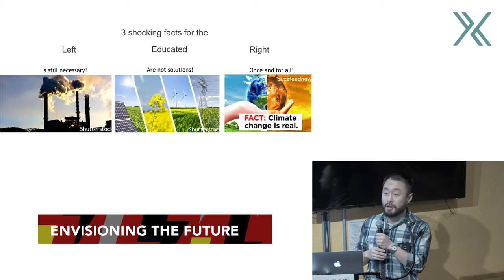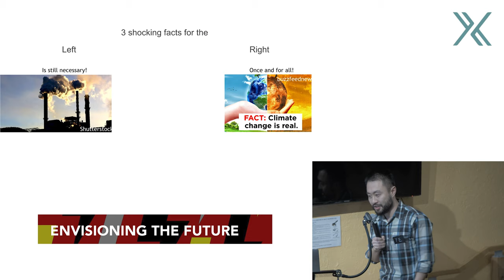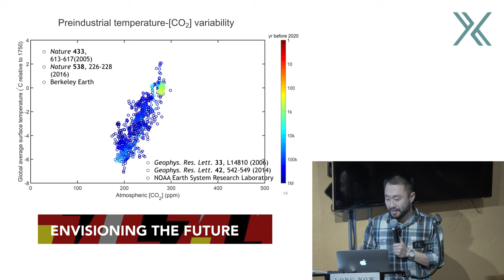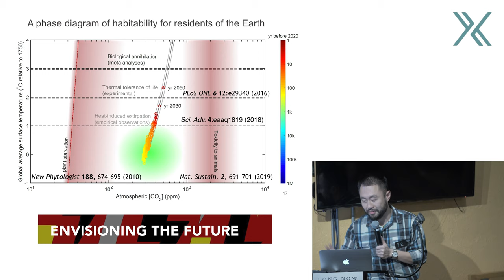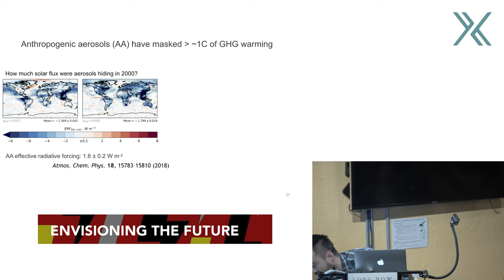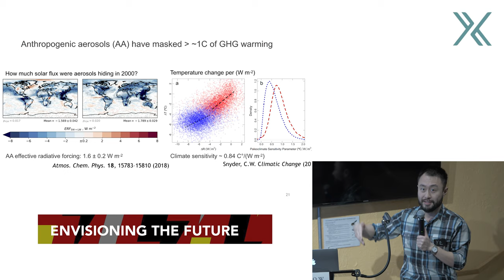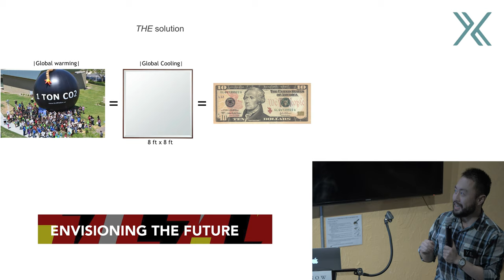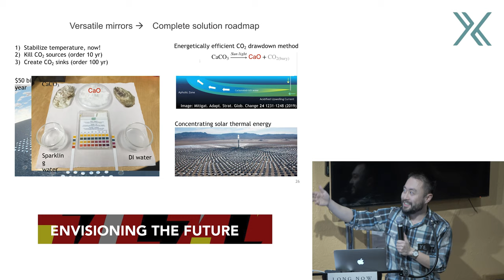Shocking Facts About Climate Change & A Possible Solution- Dr. Ye Tao (Rowland Institute at Harvard)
The earth is warming up at an unprecedented rate in human history. Extreme heat, drought, flood, famine, wildfire, sea-level rise, and ice melting, no matter where you live, you’ve experienced some or all of those. The bad news is - this is only the beginning.  In this talk, Dr. Ye Tao proposed an effective way to lower Earth temperature spontaneously in addition to other well-known approaches, which may give us more time to rectify whichever we’ve done to nature. No matter which action you plan to take, either buying an electric car, using less plastic, conserving energy, purchasing less unnecessary goods, or even supporting scientific research, there is no time to be wasted.

The talk was represented at Long Now Boston- Flash talks 2020. Long Now Boston is a non-profit organization strived to support meaningful discussions ranged from space, housing, transportation and climate change to ethics, history, art, science and technology.

For more information about the MEER project, please visit Dr. Tao's
Collaboration and funding supports are welcome.